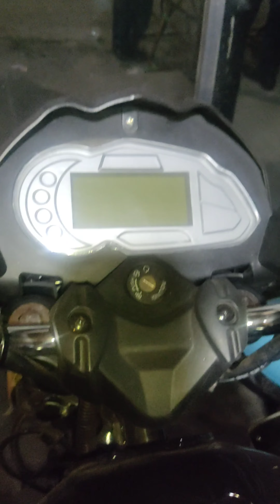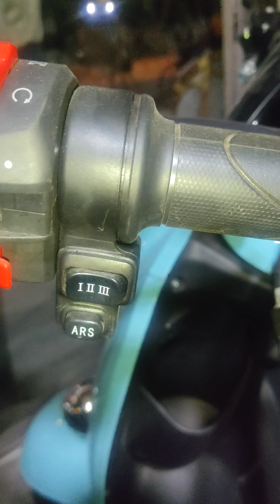AKIJ Durbar 2023 version electric motorcycle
Motor Watt 2500 WATT
Motor Top Speed 60 KMPH
Battery Mileage 65 KM
Charging Time 8 Hours
Battery Volt 72 VOLT
Curb Weight N/A KG